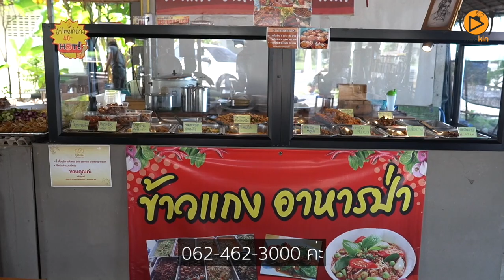ร้านประจัมครัวคุณแม่ ข้าวแกงอาหารป่า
"จากแม่ค้าขายของสวยงามผันตัวมาเปิดร้านอาหารข้าวแกงดิ้นรนต่อสู้กับสถานการณ์ต่างๆมาได้ ปัจจุบันเมนูที่ร้านมีหลาหลายเยอะมากให้เลือกทานกันเชิญรับชมได้ในคลิปครับ"

ร้านเปิด 07:00 น. - 15:00 น. หยุดทุกวันพุธ

ร้านตั้งอยู่ เส้นถนนแสงชูโตมาจากบ้านโป่งไปทางกาญจนบุรีอยู่ก่อนถึงโรงงานราชาชูรสก่อนเข้าอำเภอท่ามะกา ร้านอยู่ซ้ายมือ อำเภอบ้านโป่ง จังหวัดราชบุรี